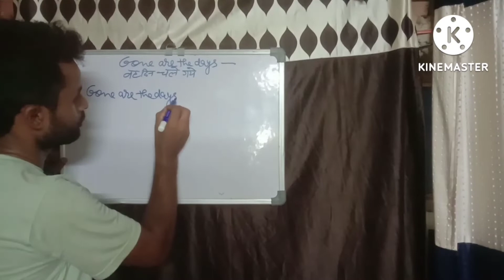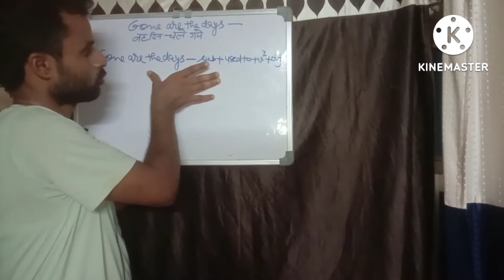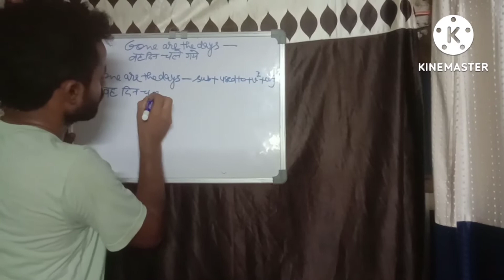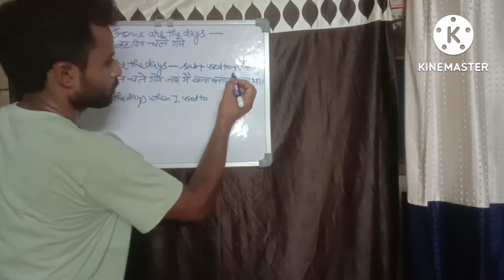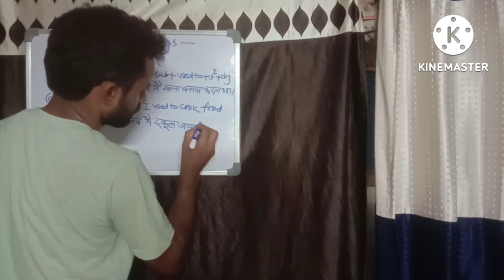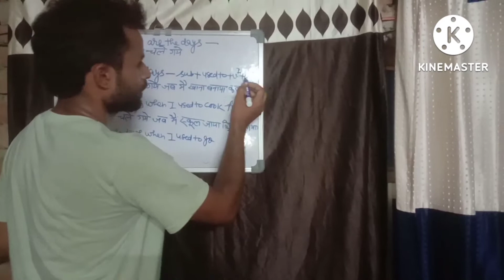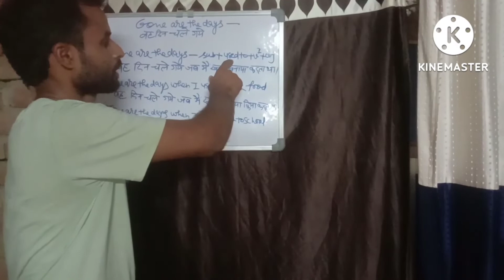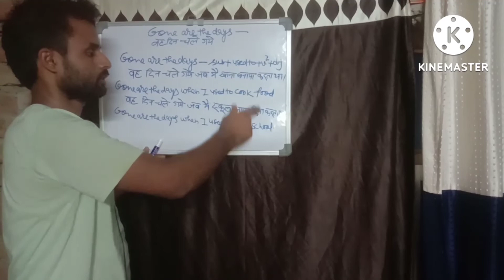Gone are the days / वह दिन चले गये / Daily use sentences / English Grammar /